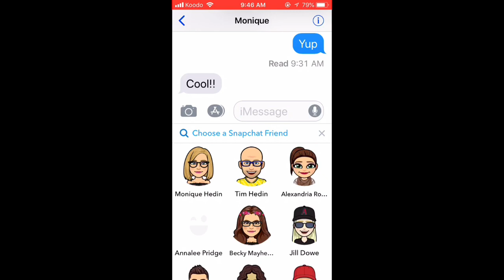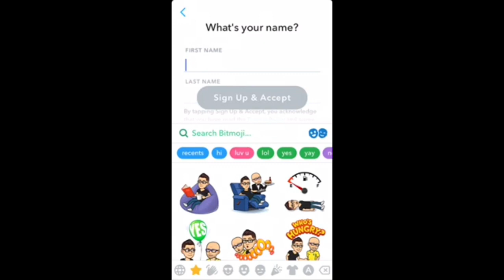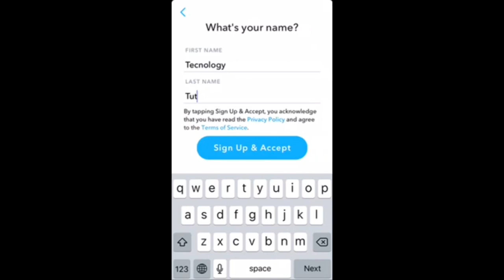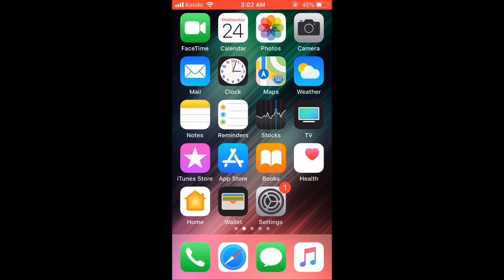How to Sign up for a Snapchat account to use Friendmojis on your iPhone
Are tyou having trouble accessing the Friendmoji feature in snapchat or iMesssage? It's probably because you have not linked a Bitmoji to your snapchat account. You can access Bitmojis without a snapchat account through the Bitmoji app. However if you do not sign in through a snachat account you will not see the friendmoji feature. I show you how to create a snapchat account so that you can use the friendmoji feature.

I will be making a detailed howto video on the friendmoji feature verry soon.

and more...